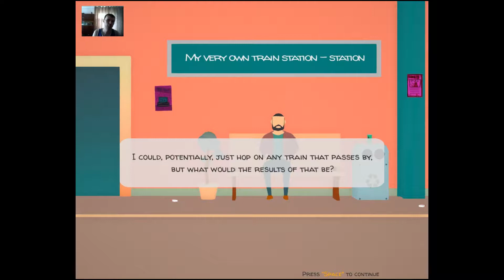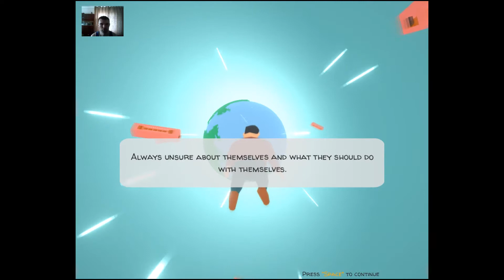My very own train station - Тунеядец философ